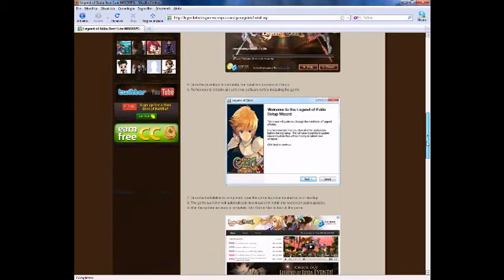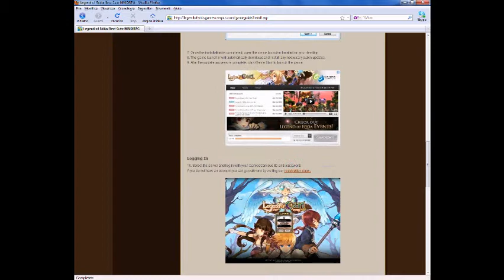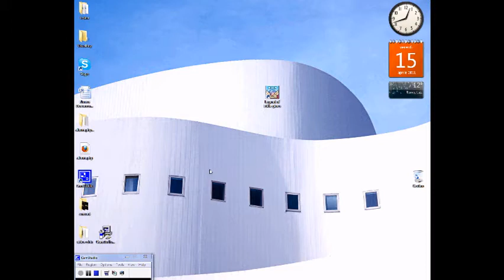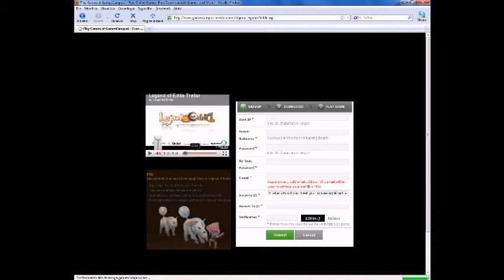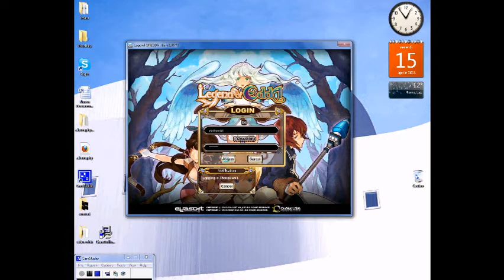[Tutorial Video Contest] - LEGEND OF EDDA - Installation Guide By DottorCid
video per evento di legend of edda!